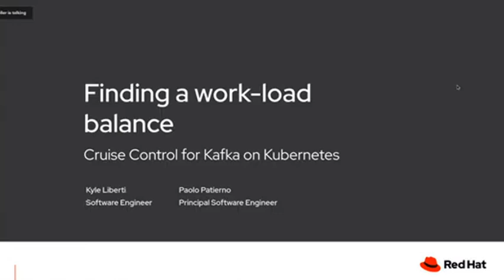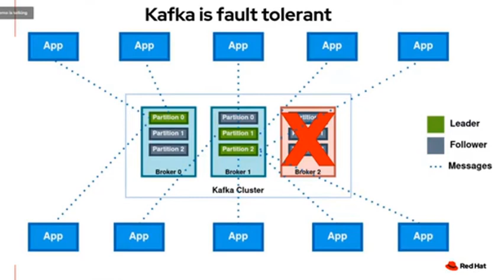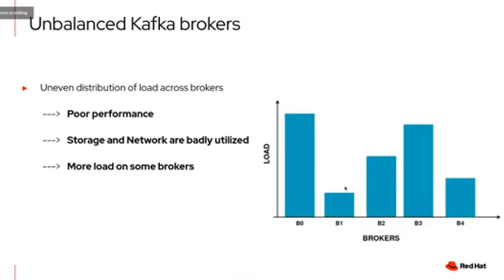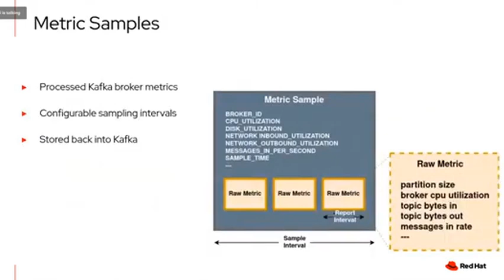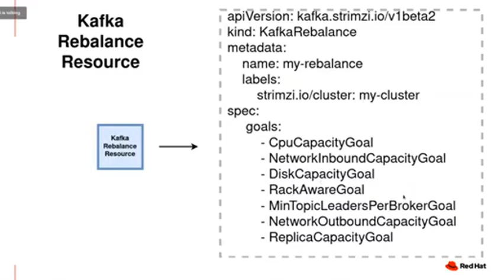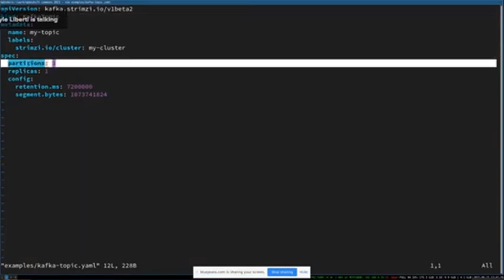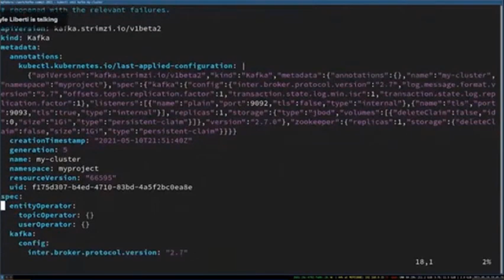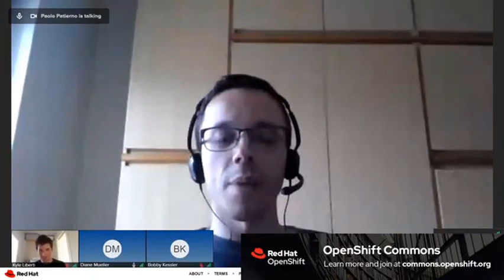Finding Workload Balance: Cruise Control for Kafka on Kubernetes-Paolo Patierno Kyle Liberti Red Hat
Finding a Work-Load Balance: Cruise Control for Kafka on Kubernetes

Guest Speakers: Paolo Patierno and Kyle Liberti (Red Hat)

Abstract:
Over time, the load on the brokers of an Apache Kafka cluster can easily become unbalanced causing the topics to receive an unhealthy distribution of traffic.

In situations like these, some brokers may become overloaded leading to Kafka cluster performance issues due to poor utilization of cluster resources such as CPU, network, and storage.

To make matters worse, rebalancing the cluster manually with the provided command-line tools is one of the most complicated and time-consuming Kafka operations.

Luckily using open source tools like Cruise Control for automated cluster balancing and Strimzi for cloud-native Kafka Kubernetes, we can maintain healthy Kafka clusters with significantly less effort. During this session, you will learn how to easily balance your under-performing cluster using the Kubernetes native Cruise Control resources provided by Strimzi.